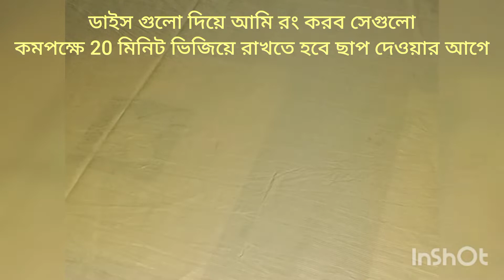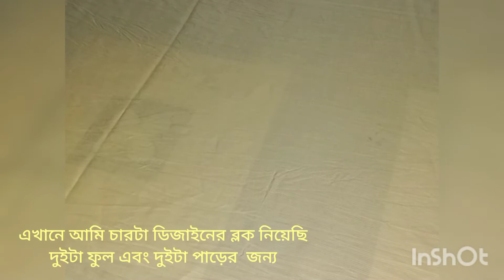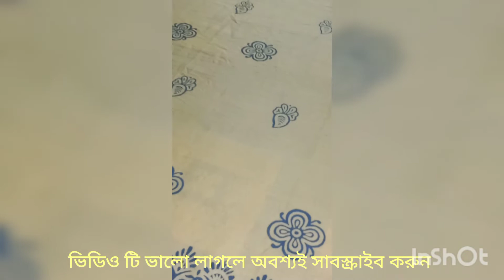।কিভাবে ব্লক প্রিন্ট করে ওড়না করবেন?ওড়নায় কিভাবে ব্লকের ছাপ দিবেন ? how to make block.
ওড়নায় খুব সহজেই  ব্লক প্রিন্ট এর  ছাপ বসাতে পারবেন। একটা সাধারন ওড়নাকে কত সুন্দর এবং গর্জিয়াস বানানো যায় ব্লকের ছাপ দিয়ে বানিয়ে ফেলুন।